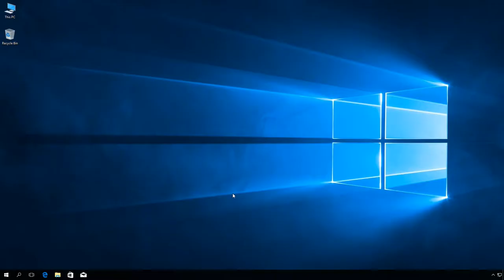Windows 10: How to pause Windows Update download.